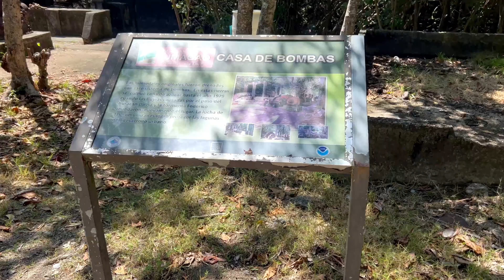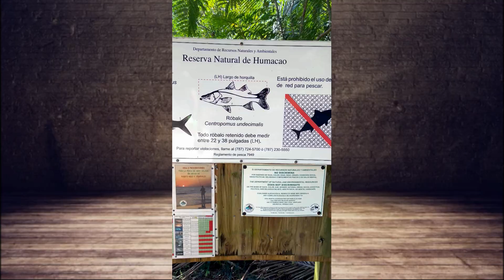Reserva Natural de Humacao Puerto Rico y un Poco de Maunabo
Una vuelta por la reserva Natural de Humacao y un poco del pueblo de Maunabo.

**Musica por Oleksii Kaplunskyi de Pixabay**